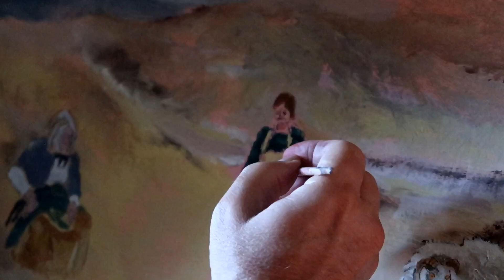painting figures into my Romantic Highland painting, work in progress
today I am painting figures into my Romantic Highland painting,  this is a work in progress art  project it follows my painting of a Highland poacher, I will upload a video of my progress in this painting  , each time I add things to it, enjoy !